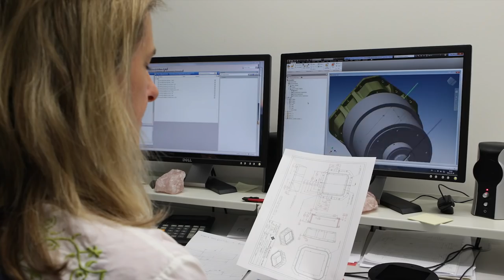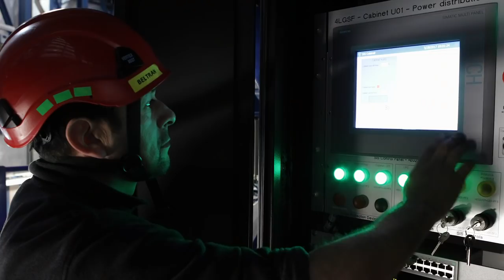ESOcast 186: Engineers at ESO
ESO, the European Southern Observatory, designs, builds and operates some of the most advanced telescopes and instruments in the world. To achieve this, ESO needs a host of talented engineers who design, develop and maintain these sensitive machines.

Credit:
ESO

Directed by: Herbert Zodet.
Editing: Herbert Zodet.
Web and technical support: Mathias André and Raquel Yumi Shida.
Written by: Stephen Molyneux and Calum Turner.
Narration: Sara Mendes da Costa.
Footage and photos: ESO, Liam Young/Unknown Fields, F. Kamphues, Daniele Gasparri, G. Hüdepohl (atacamaphoto.com), C. Malin (christophmalin.com), B. Tafreshi (twanight.org), Alexandre Santerne (Instituto de Astrofísica e Ciências do Espaço, Universidade do Porto) / Planetário do Porto - Centro Ciência Viva, ACe Consortium, H. Zodet, L. Calçada, M. Kornmesser and Naumann Film GmbH (naumann-film.de).